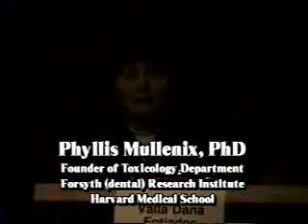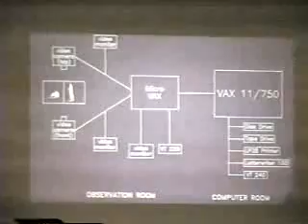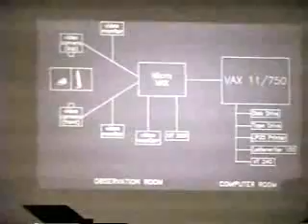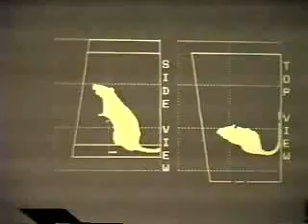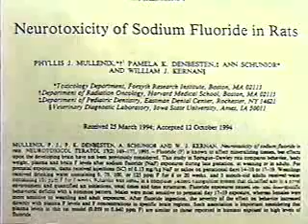Dr Phyllis Mullenix: Fluoride (1 of 3)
= clean water for pennies a day...

On October 24, 1996 Dr. Phyllis Mullenix spoke about fluoride at Clark University in Worchester, Massachusetts.